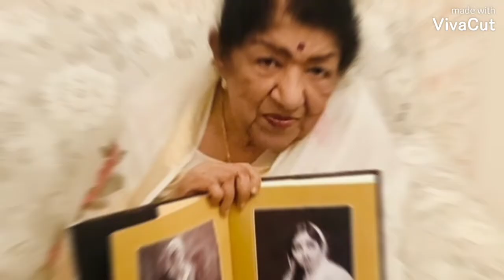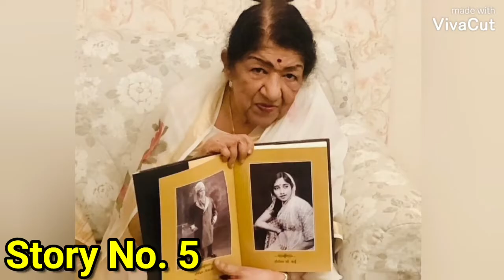5 Unknown Stories & Facts About Lata Mangeshkar Jii | Biography